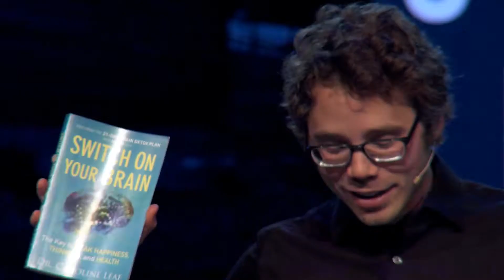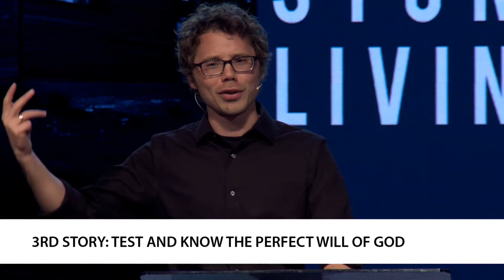Third Story Living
12-31-17
Ryan Gregg